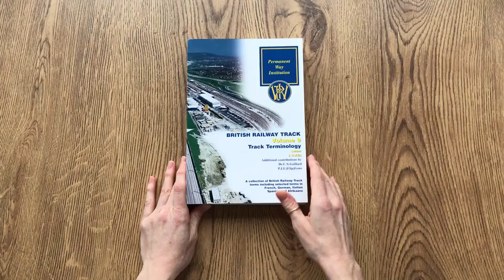PWI Text book - Track Terminology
Book description:

Gives a comprehensive description of trackwork features with many commonly used track terms in French, German, Italian, Spanish and Afrikaans. Author IW Ellis. (7th Edn, Vol 9). Published January 2001.